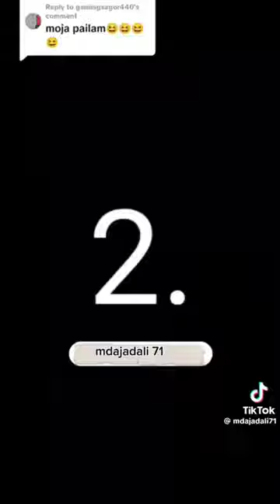Laben😂 chuse🤗 baba🤣